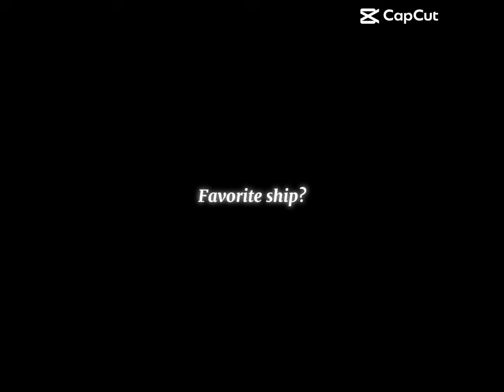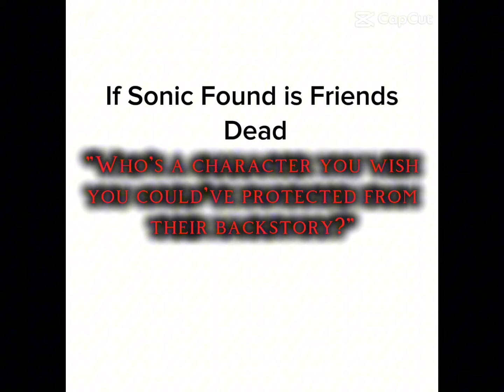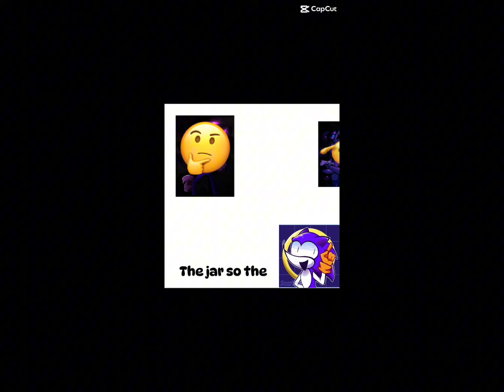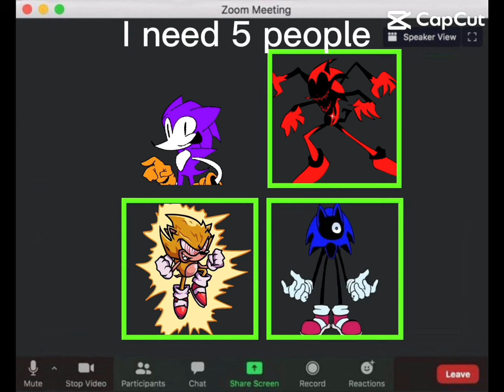Sonic.exe FNF (Part 3) 20 minute CapCut Templates